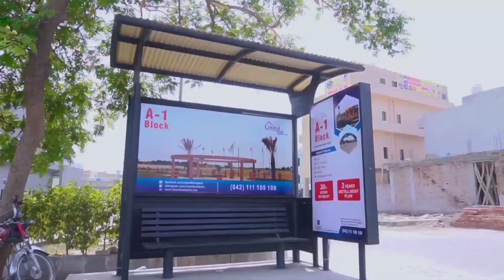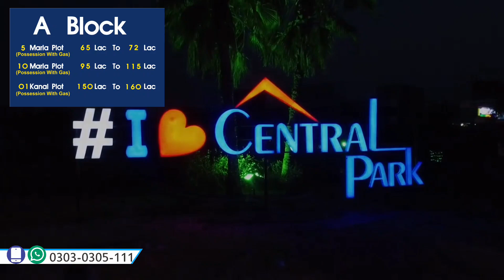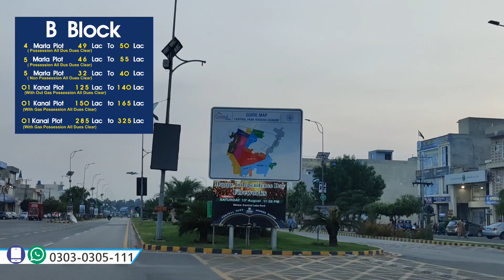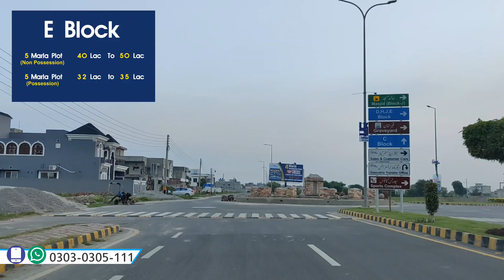Central Park Housing Schema Lahore Full Details Review | Complete Details Block Price | Future Plan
𝑭𝒐𝒓 𝒅𝒆𝒕𝒂𝒍𝒊𝒔 𝒂𝒏𝒅 𝒗𝒊𝒔𝒊𝒕 𝒑𝒍𝒆𝒂𝒔𝒆 𝒄𝒂𝒍𝒍

Follow Our Social Community and ask any Question
Head Office : 4A Commercial Plaza Central Park Housing Schema Lahore,

Central Park is a housing estate on Ferozepur Road/Lahore-Kasur Road, around 20 kilometers from Kalma Chowk and 10 kilometers from Gajju Matta. The southern loop of the Ring Road connects it to other vital regions such as DHA Defence, Cantt, and Gulberg.

Because this community is conveniently accessible from many districts of Lahore, the value of property prices in this area has risen considerably.

Developers
The Central Park Housing Scheme is a project of Urban Developers. They are well known in Lahore for real estate development and have over thirty years of experience in the sector.

The developer is renowned for setting up master-planned bespoke communities that strike a balance between the needs of the investors and purchasers.